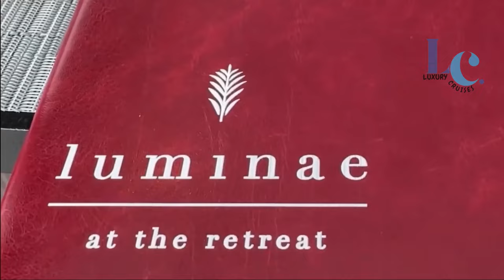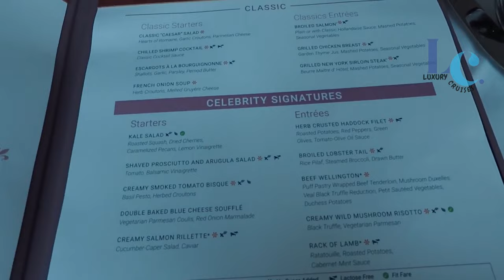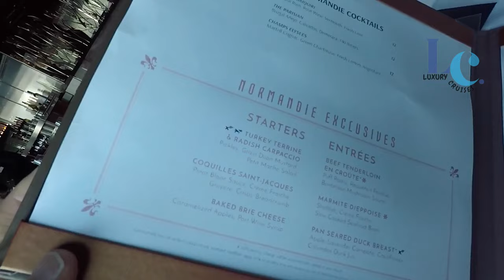Top 7 Celebrity Beyond Restaurant Reviews A Culinary Journey On Board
Food on Celebrity Beyond is modern yet accessible at the same time. You won't be shocked by any of the dishes in the main restaurants, but you also won't be disappointed either, as you'll have plenty of choice. While you can easily have a lovely week on Celebrity Beyond by just eating at the included restaurants, some restaurants are diverse and provide an extra level of date-night oomph to your trip.